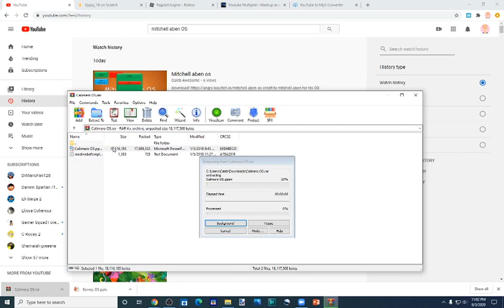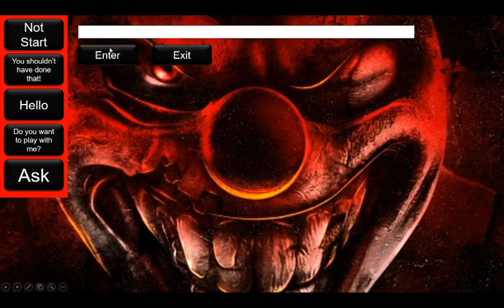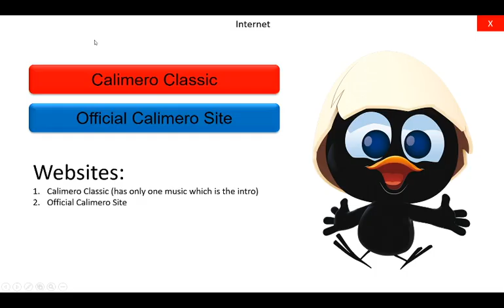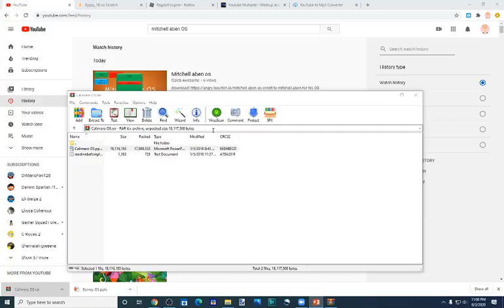calimero os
download calimero os